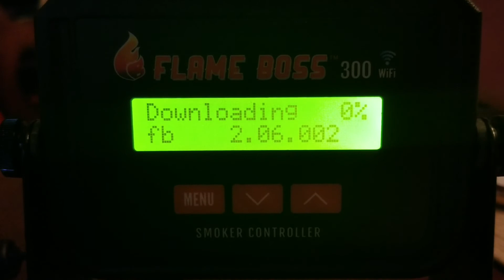Flame boss firmware update fail